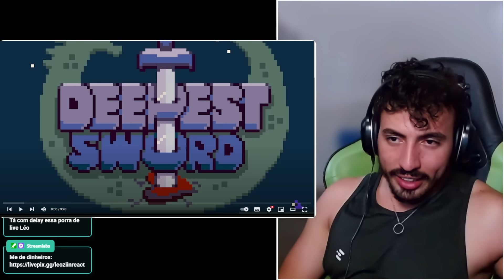ô dragãozin vei imoral - SAIKO | Leozin React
Vamos reagir "ô dragãozin vei imoral - SAIKO | Leozin React"